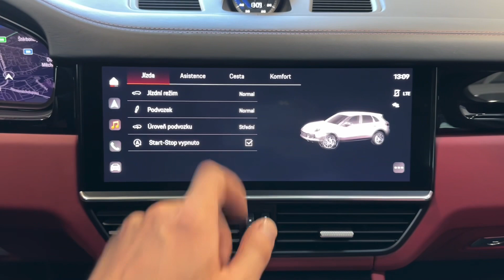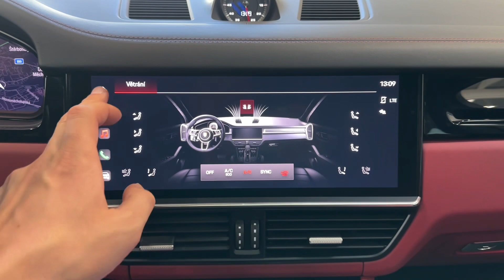Porsche Cayenne - CHRONO*VZDUCH*PDLS+*PANO*TAŽNÉ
AS231662

Výbava: Barva: Jet Black Metallic, 21" disky kol RS Spyder, Adaptivní vzduchové odpružení vč. PASM, Matrix LED Světlomety vč. PDLS+, Sport Chrono paket vč. voliče na volantu, Komfortní přístup, El. ovládané víko kufru, El. ovládané tažné zařízení, El. nastavitelná přední sedadla s pamětí (14 poloh), Vyhřívaná a ventilovaná přední sedadla, Multifunkční vyhřívaný volant, Adaptivní tempomat, 360° kamery, Bose surround sound system, Ambientní osvětlení, Panoramatické střešní okno, Satelitní navigace, DAB-Tuner, Bezdrátové dobíjení telefonu, Zamtavená zadní skla, Posilovač řízení plus, Okenní lišty v černé lesklé barvě, El. sklopná zrcátka, Vyhřívané čelní sklo.